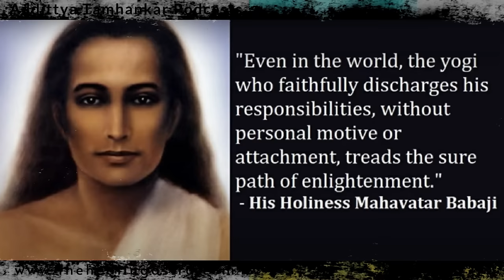Which 5 Zodiac Signs Will Suffer Under Rahu in 2024? | 2024 Alert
Welcome back to the Vedic astrology channel of Acharya Addittya Tamhankar. In this podcast, Acharya Ji discusses five zodiac signs that are facing challenges in 2024. Acharya Ji discusses Pisces,Leo, Sagittarius, Virgo, and Gemini zodiac signs that will face challenges during 2024 due to Rahu transit. Acharya Ji also discusses some advice for challenging times for each zodiac sign for this Rahu transit in 2024.

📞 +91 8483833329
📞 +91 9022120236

Topics Covered -

2024 predictions astrology
2024 predictions for zodiac signs
rahu transit dec 2023
rahu transit 2023
zodiac signs 2024
zodiac sign 2024 predictions
lucky zodiac sign 2024
2024 based on zodiac signs
yearly horoscope 2024
unlucky zodiac signs in 2024
2024 horoscope pisces
2024 horoscope leo
2024 horoscope virgo
2024 horoscope gemini
2024 horoscope Sagittarius
Top 5 Unlucky Zodiac Signs Going To Face Bad Times in 2024
Unlucky Zodiac Signs Of 2024
Which Zodiac Signs Will Be Unlucky In 2024